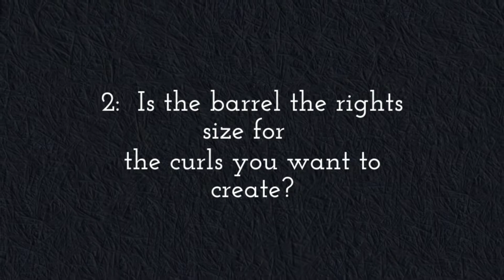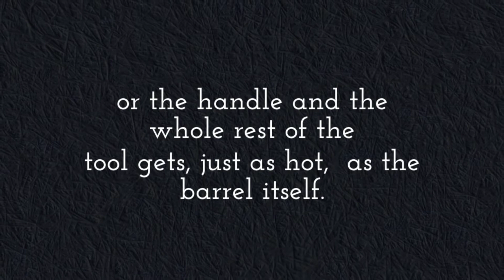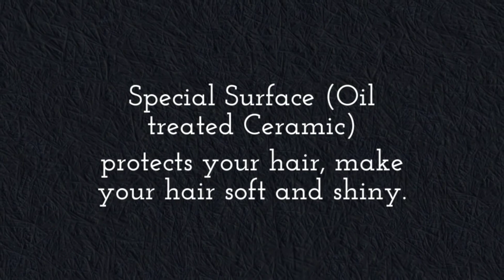How To Buy a Curling Wand |Online Shop China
* How to Buy a Curling Wand may seem obvious to many, but this is far from the truth. Many "Tools" are sold expensively, which offer far less features than this beautiful, yet inexpensive Hair Curling Wand. Take a look today at these features.